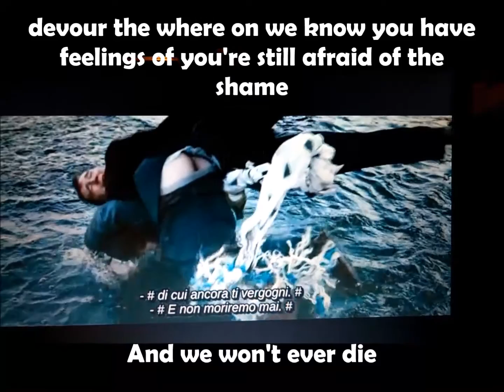River Rocket [Paul Dano & Daniel Radcliffe]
River Rocket (feat. Paul Dano and Daniel Radcliffe), by Andy Hull and Robert McDowell. From "Swiss Army Man" (2016), sub. ita.

Lyrics:

Heartless

How were you heartless?

I saw your sadness

And made it my own

Crazy
Tell me if you don't mind
The immediate wonder the fatal attraction

Totally crazy
That told you to run like the wind

We've got to depend on each other to function now

We're fuckin sailing
And I wanna climb in your brain devour the where on we know you have feelings of you're still afraid of the shame

And we won't ever die

I promise I'll fix it, its all for a reason

You just have to remember that we're all here for a purpose

And the Universe picks it's time
everything, everywhere matters to everything

The immediate wonder the fatal attraction that told you to run like the wind
How are you Heartly?